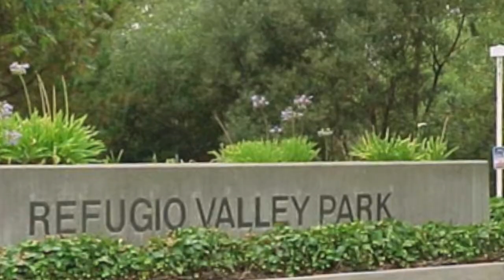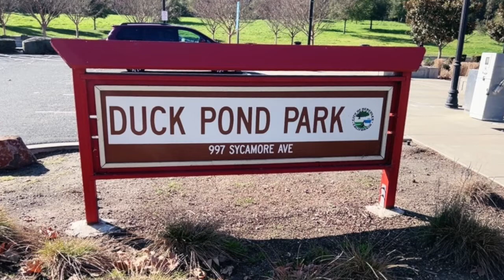What is it like Living in Hercules CA?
What is it like Living in Hercules CA? Are you thinking of relocating to Hercules, CA? Are you moving to Hercules CA? This video will teach you about living and lifestyles in Hercules, CA.